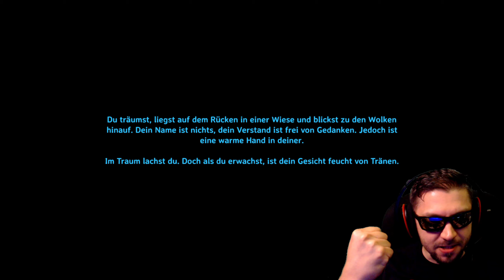Der Fortschritt kommt!!! • 120 • Valheim: Hearth & Home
▬▬ STORY ▬▬▬▬▬▬▬▬▬▬▬▬▬▬▬▬▬▬▬

Wir sind im Kampf gefallen und die Walküren haben unsere Seele nach Valheim gebracht, die 10. Welt. Dieses uralte Fegefeuer wird von Kreaturen des Chaos und uralten Feinden der Götter geplagt. Können wir Odins uralte Rivalen töten und Ordnung nach Valheim bringen?

EARLY ACCESS
UPDATE: Hearth & Home

Survival | Action | RPG

Entwickler & Publisher:
Iron Gate AB

▬▬ MODS ▬▬▬▬▬▬▬▬▬▬▬▬▬▬▬▬▬▬▬

BepInEx
Unrestricted Portals
Crystal Pathfinder